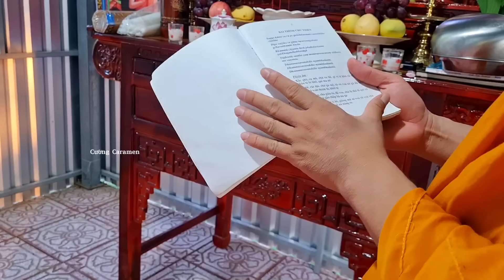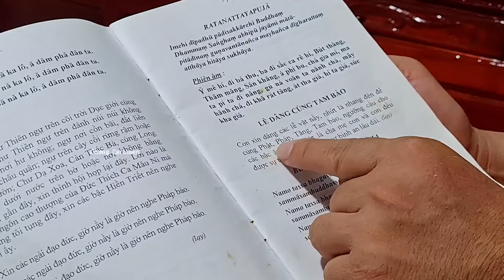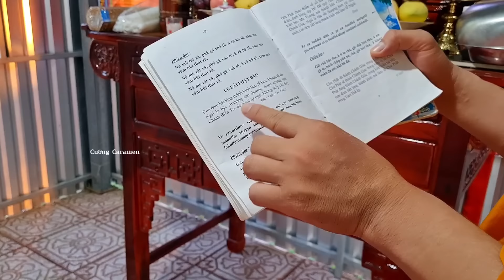Vị sư trẻ ca sĩ Thạch sớt Quán Quân 2016 tiết lộ số tiền khủng xây cốc tu,gì sau ca sĩ bỏ hết tất cả